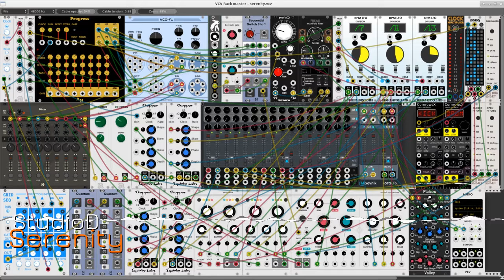Serenity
This patch demonstrates the use of the Amalgamated Harmonics Progress module - with more than a little help from more than a few friends - to create an uncomplicated song-like structure in a performance with VCV Rack. The bass/melody part is a machine improvisation derived from the Progress harmonies, but the performance is not auto-generated. Manual control of the Progress module is necessary for the structure heard in this recording. Complete start-up and performance instructions are included in my notes for the patch